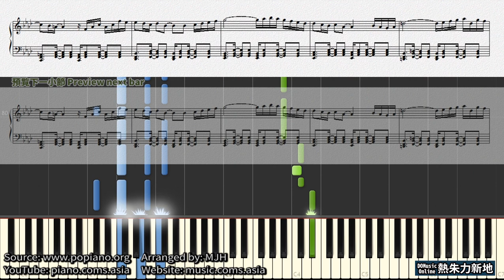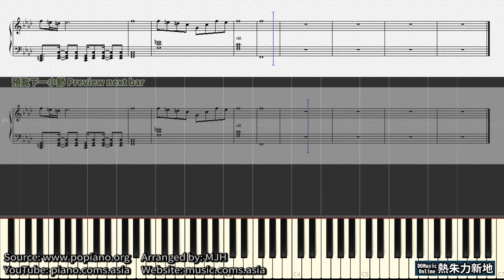Concerto pour deux Voix, 天籟之音：法國音聲對唱 (鋼琴教學) Synthesia 琴譜 Sheet Music